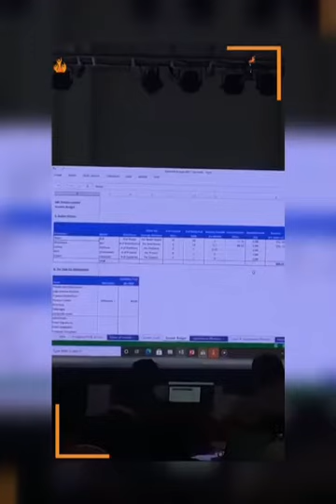WHAT IS AARAMBH? HOW DOES IT HELP ENTREPRENEURS? TO BUILD an AOP?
WHAT IS AARAMBH?
HOW DOES IT HELP ENTREPRENEURS?
TO BUILD an AOP?

Set the right business target with India's Most Trusted Annual Operating Workshop!
50 Finance Specialists | 10 Industry Leaders | 25 Pre-budgeted Sessions | 2 days workshop

Venue: The Orchid Hotel Pune-Banglore Road, Balewadi,Pune.